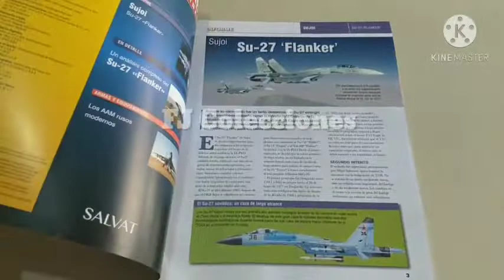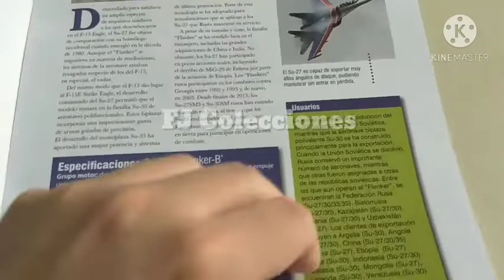Aviones de Combate | Su-27 Flanker (URSS) - Salvat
Hola, les comparto la segunda entrega de la Colección de Aviones de Combate de Salvat, el tremendo Su-27 Flanker de la Unión Soviética.
Escala 1/100.